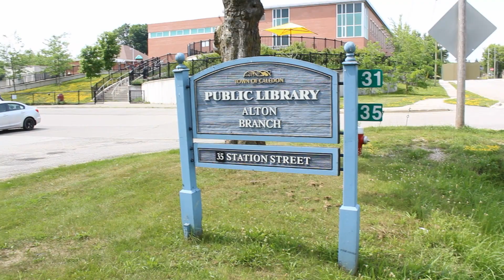DIY Teddy Bear T-shirts | Discover Dufferin Caledon | Rogers tv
Loads of local events happening at your library over the summer months, like the DIY Teddy Bear T-shirts at the Alton Branch for the Caledon Public Library! Visit their website for more info on more great summer events like this one.